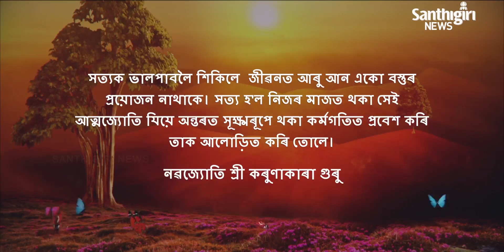Today’s Guruvani - Assamese | 29 - 11 - 2020